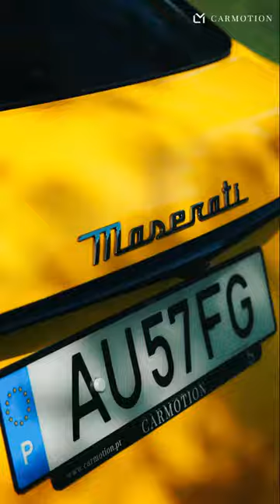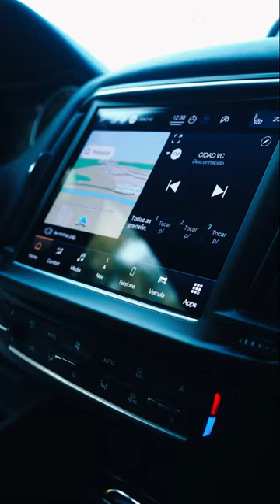MASERATI LEVANTE TROFEO MCEdition 2022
Authentic Movies, we make your dreams in movies!